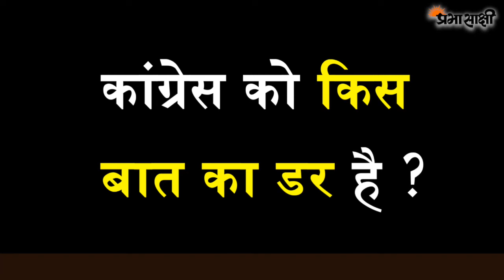SunteHoNetaji | राज्यपाल के भाषण के बाद MP विधानसभा स्थगित, कमलनाथ खुश | Madhya Pradesh Politics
मध्य प्रदेश में सियासी संकट के बीच कांग्रेस नेतृत्व वाली कमलनाथ सरकार को बड़ी राहत मिली है। कांग्रेस के 22 विधायकों द्वारा इस्तीफा दिए जाने के बाद सरकार अल्पमत में आ गई थी जिसके बाद लगातार भाजपा शक्ति परीक्षण कराए जाने की बात कर रही थी। जो फिलहाल 26 मार्च तक के लिए टल गया है। आज इसी विषय पर चर्चा करेंगे।
राज्यपाल के भाषण के बाद MP विधानसभा स्थगित, कमलनाथ खुश